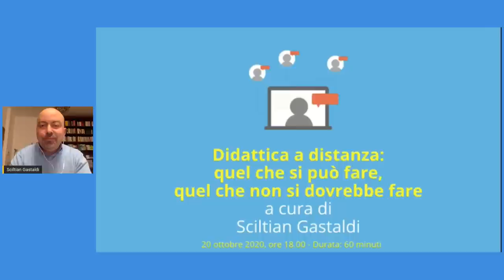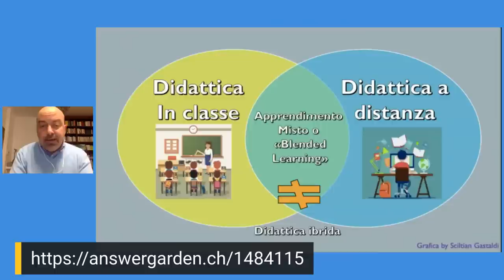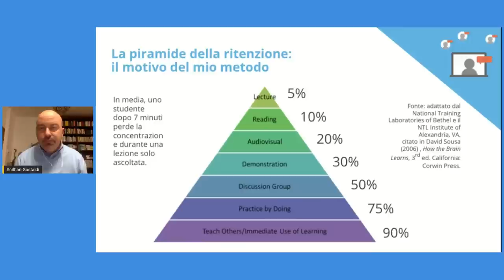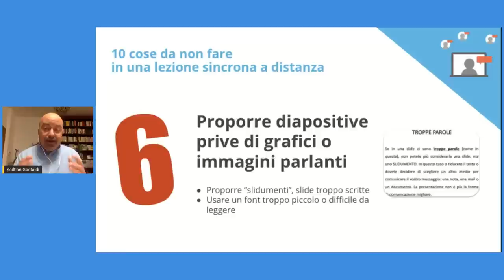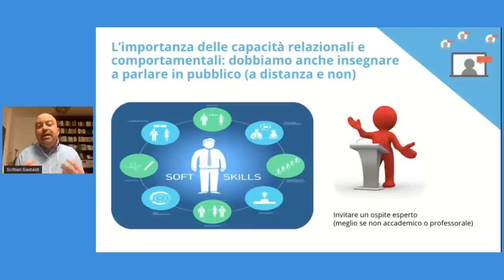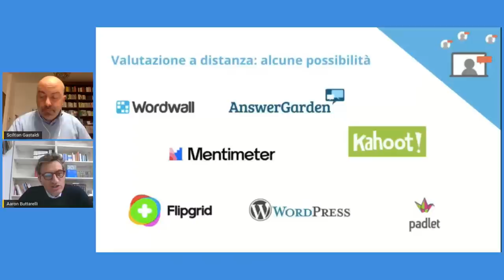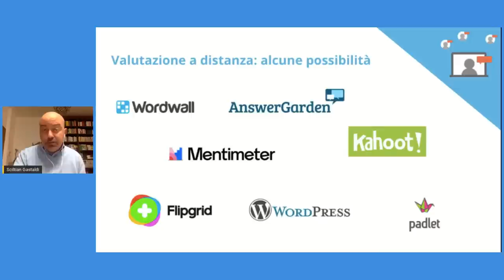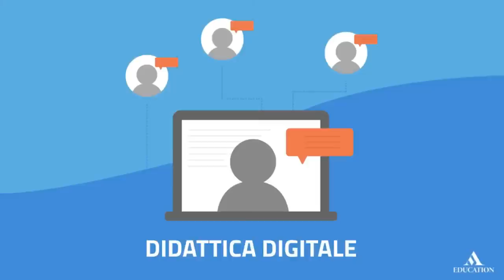Didattica a distanza: quel che si può fare, quel che non si dovrebbe fare | con Sciltian Gastaldi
Obiettivi

Insegnare nel 2020, durante una pandemia, si è rivelata un’arte diversa rispetto al tradizionale insegnamento dal vivo, in un’aula. L’insegnamento a distanza ha entusiasmato pochi prof, ma molti si sono dati da fare per cercare di svolgere questo compito nel modo migliore, a volte improvvisando una didattica di tipo nuovo, almeno per la maggior parte di noi docenti italiani. In questo webinar affronteremo alcuni temi che possono essere d’aiuto ai docenti che cercano di continuare a “fare scuola” anche in situazioni non ideali. Vedremo brevemente le differenze fra didattica ibrida e didattica mista e capiremo in che senso la prima si possa svolgere solo avendo una dotazione tecnologica molto specifica, mentre la seconda si possa approntare in modo decenti anche con mezzi tutto sommato non all’avanguardia. Parleremo poi dell’importanza dell’interazione nelle lezioni a distanza: vedremo cosa proprio non si deve fare, da prof, in una lezione online e quel che è invece consigliabile includere. Tratteremo anche di come cambia il ruolo dell’insegnante durante una catastrofe e daremo uno sguardo a volo d’uccello su alcune delle possibili strategie didattiche blended: sincrone e asincrone. Valuteremo l’importanza dell’avere avere pronto un piano B nelle lezioni online, ragioneremo su quanto sia fondamentale coinvolgere gli studenti in ogni lezione e come si possa fare anche da dietro uno schermo. Infine, ragioneremo insieme di possibili strategie per la valutazione a distanza, uno dei temi più irti di difficoltà di questo settore.

Relatore

Sciltian Gastaldi è un docente, giornalista e saggista. Ex ‘stomaco in fuga’, insegna da quindici anni e scrive da freelance da venticinque. È di ruolo in Storia e Filosofia per il Miur, ma si è formato come pedagogo in Italia e in Canada, presso la University of Toronto, dove ha formato insegnanti universitari. È specializzato in Blended and Online Teaching, è abilitato in Humanities per l’Ontario e l’Inghilterra, e insegna nei programmi Ib e Igcse. Si è dottorato (Ph.D.) in Italian Studies. Ha all’attivo centinaia di articoli giornalistici e una decina di articoli accademici. Le sue tesi di laurea sono state pubblicate. Il suo blog Anelli di fumo, online dal 2004, è ospitato su «l’Espresso» dal 2016. Questo è il suo undicesimo libro. Scrivere e insegnare sono le cose che sa far meglio. Per saperne di più